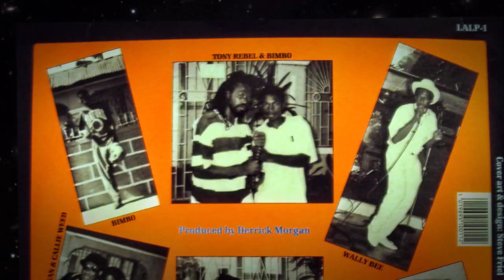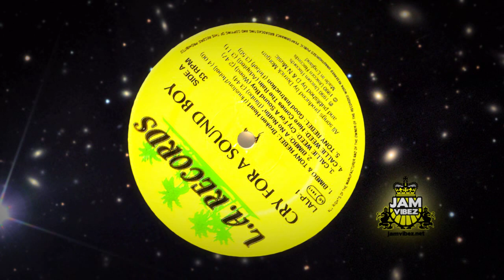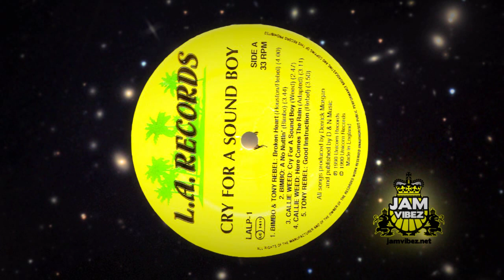Bimbo (Garnett Silk) - A No Nuttin' 1990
Cry For A Sound Boy LP, L.A. Records, prod. by: Derrick Morgan